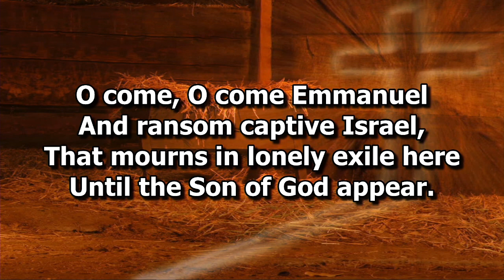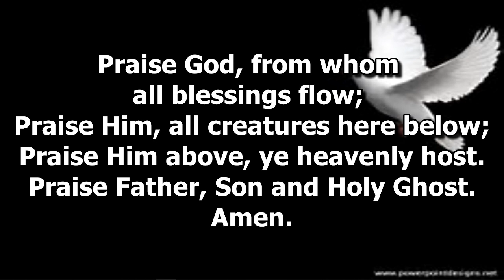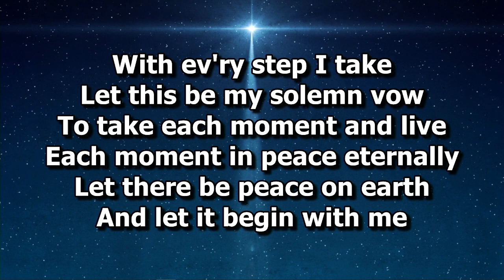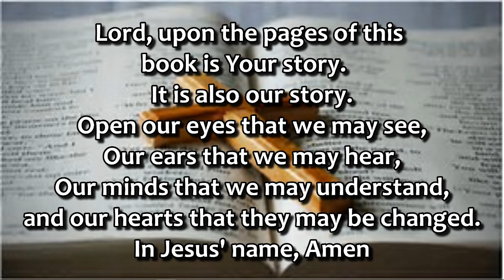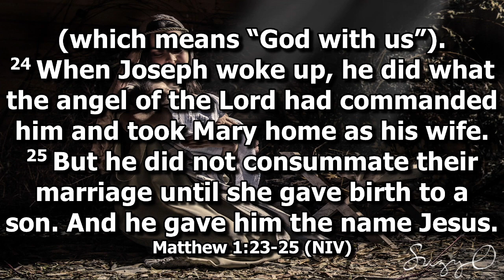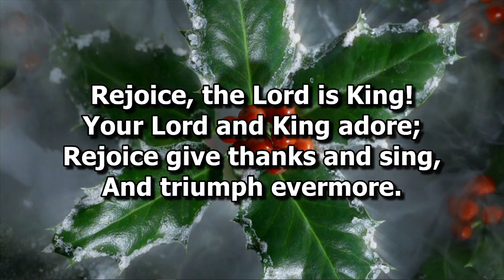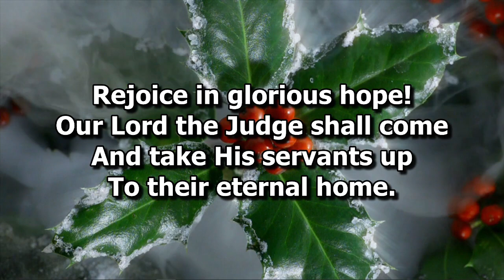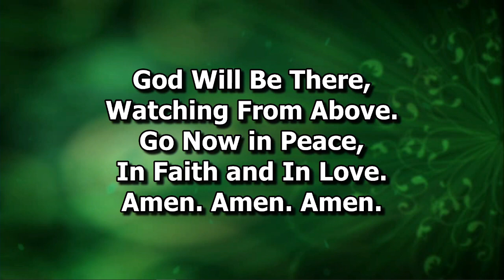EOCC Sunday Worship December 18, 2022